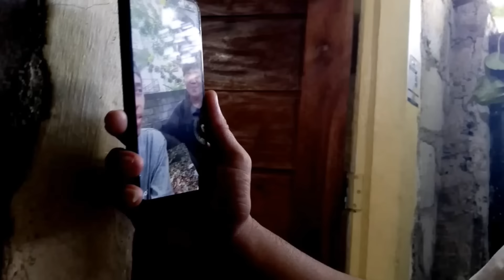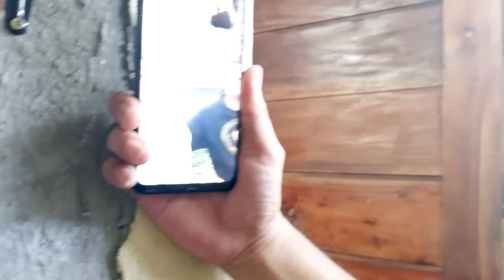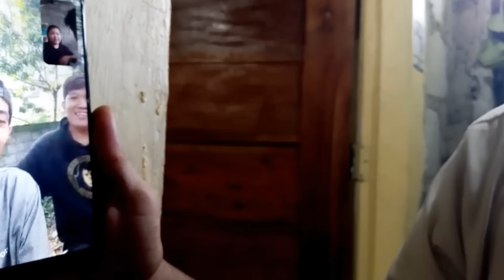JONATHAN | ANO AT SAAN GALING ANG BINEBENTA NYA SA BAHAY ?!! | ELVIE VLOGS FAMILY